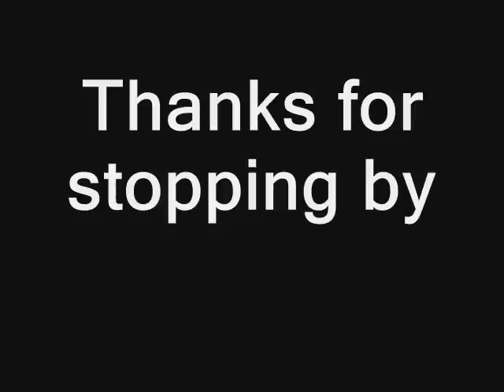Feeding Hummingbirds on the Oregon Coast